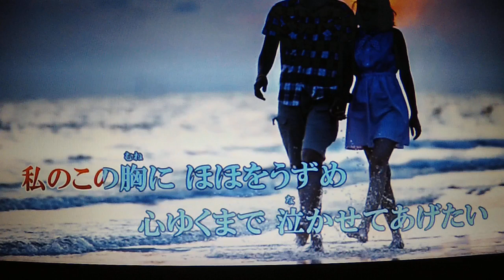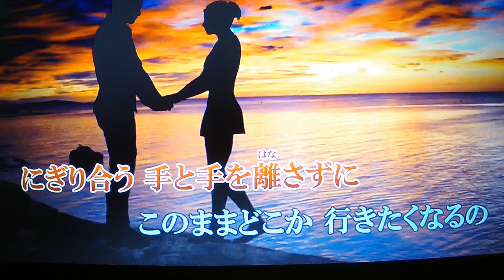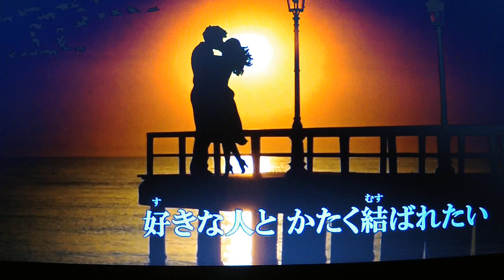【乙女の祈り】黛ジュン 唄ってみました🎶 ai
こんばんは～～(＾◇＾)
てんとう夢志さんより動画をお借りしました・・有難うございました